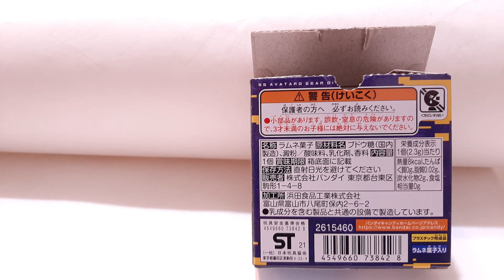【機界戰隊 全開者＆暴太郎戰隊 Don-Brothers】轉蛋版 時間連者齒輪 盒玩版 時間連者暴太郎齒輪 ガシャポン タイムレンジャーギア SG タイムレンジャーアバタロウギア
兩週未出正片了 因為感覺都是在做齒輪好累
這次影片就不上字幕了 齒輪的分鏡做起來挺累人的
推薦影片：

EP116